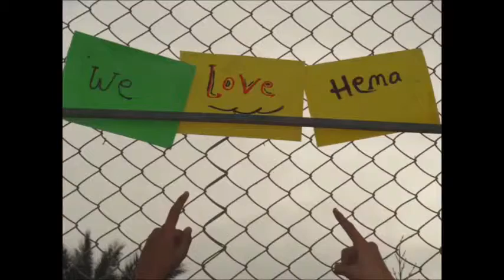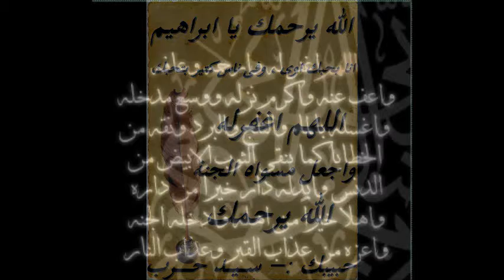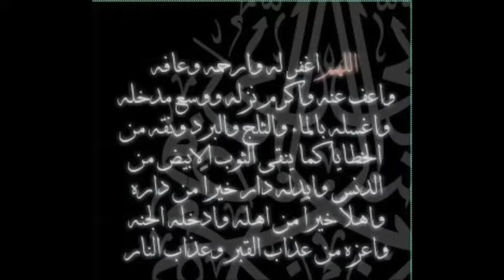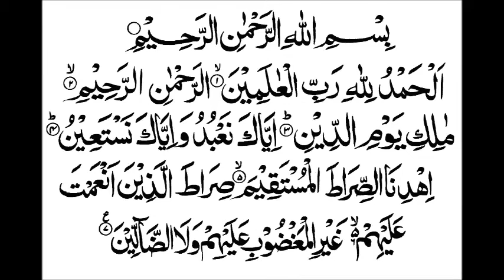Ibrahim Wahid Abu Ela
Made By :- Sayed Harb